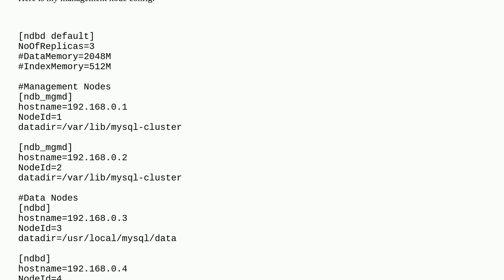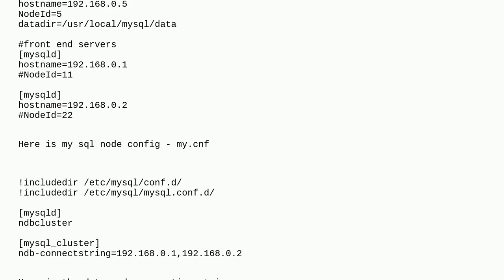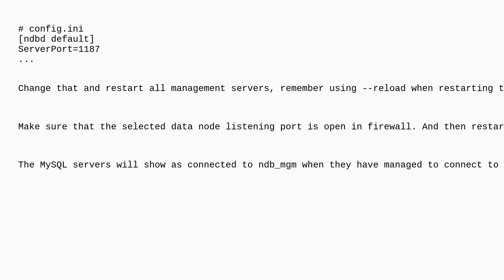Dba: SQL and Management Nodes on same server in NDB cluster. SQL Nodes not connecting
SQL and Management Nodes on same server in NDB cluster. SQL Nodes not connecting

A special thanks goes out to the community

  configuration ubuntu mysql ndbcluster connectivity